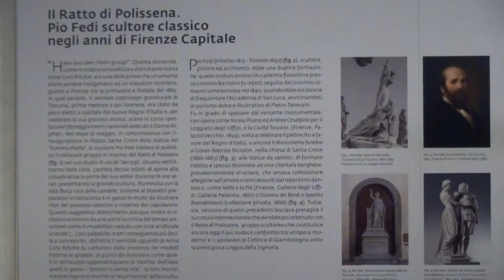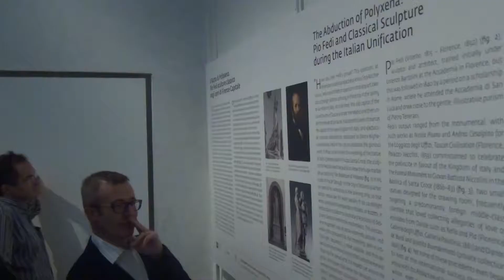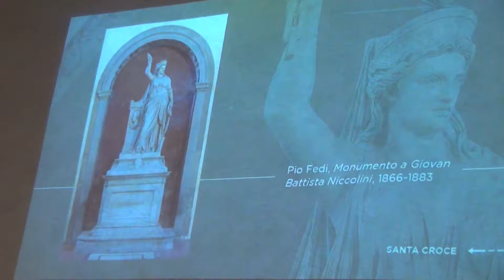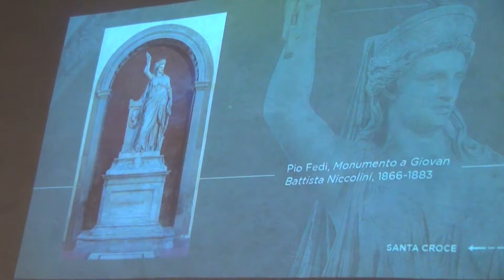zoom ratto di polissena agli Uffizi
ratto di polissena agli uffizi